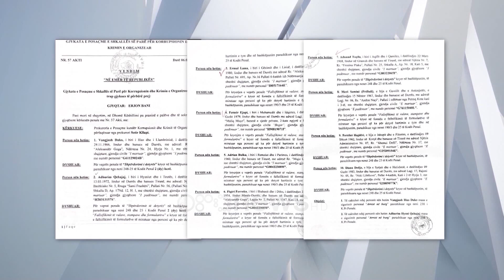I akuzuar për shpërdorim detyre/ Vangjush Dako paraqitet në GjKKO: Kërkoj gjykim të shkurtuar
Është zhvilluar sot seanca e parë në GJKKO ndaj ish-Kryebashkiakut të Durrësit, Vangjush Dako.

Dako po gjykohet për shpërdorim detyre në dy raste. Ish-Kryebashkiaku pas daljes nga GJKKO tha se ka kërkuar gjykim të shkurtuar, ndërsa u shpreh se nuk ka fakte dhe prova kundër tij.

Procesi në ngarkim të Dakos është shtyrë, ndërsa këtë të enjte u zhvillua seanca e parë e gjykimit në themel.

Në dalje Dako tha se nuk ka më fakte, dhe kërkon gjykim të shkurtuar.

Dako u lirua, pasi qëndroi për 9 muaj në paraburgim, saktësisht më datë 27 shkurt 2024, pasi skaduan afatet e paraburgimit, dhe ndaj tij u caktua masa e sigurisë “arrest shtëpie”, me mbikëqyrje policore 24 orë.